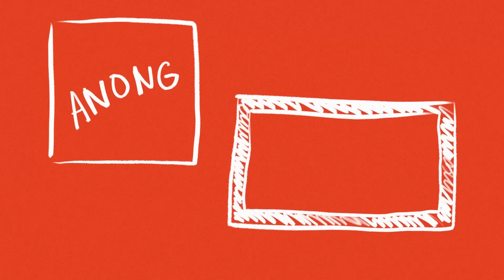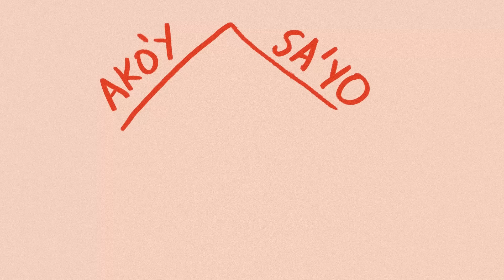Selos - Kokoy De Santos (Lyrics)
Selos
Performed by Kokoy De Santos
Words & Music by J.O Sarmiento
Produced by Rox Santos
Arranged by Jascha Santos
Vocal Production by Roque “rox” Santos & Tim Recla
Recorded by Roque Santos
Mixed & Mastered by Tim Recla At Purple Room Studio

Digital Content Producer: Jean Gonzales
Creative Design Lead: Chistine Joy Cheng
Digital Support Specialist: Ice Almazan

Music Marketing and Promo Head: Jeff Victoria
Digital Music Marketing Team Lead: Naomi Enriquez
Music Marketing Specialist: JP Guan

Head, Star Songs and New Media: Atty Marivic Benedicto
Officer, Music Publishing: Beth Faustino
Specialist, Music Publishing: Ma. Luisa Ponceca
Digital Publisher: Jam Esquillo

Label Head: Rox Santos
Creative Director: Jonathan Manalo

LYRICS

I.
Mayron na bang nag sabi kung gaano ka kahalaga
ngiti sayong labi lalo sayong nag papaganda
Yeah yeah gusto ka makasama palagi
saakin wala kang kahati puso ko ikaw ay maari
ikaw lang wala ng makakasali
baby ikaw lang ang aking gusto kaya sana'y pakinggan mo

Prechorus:
Mag seselos lahat sila sayo lang ibabaling ang mata
akoy sayo hangang sabay na tayong tumanda dahil

Chorus:
Ikaw ikaw ikaw lang at wala ng iba
Ikaw ikaw Ikaw sakin nag papasaya
oh ikaw ikaw

II.
Yeah anong panama nila saakin ka tinadhana
pangakong mag aalaga nasa isip ka gabi at umaga
lahat ng ex ko ay x ko na di mo na kaylangan pang mag selos pa
sisigaw pangalan mo may echo pa tumawag ka lang di na rereconn pa
and mundoy humihinto pag nakatitig na sayo
ang lahat lahat ng itoy para sayo kaya sanay pakinggan mo oh